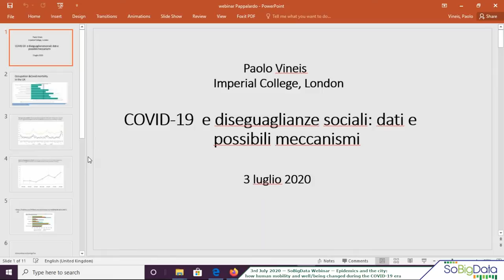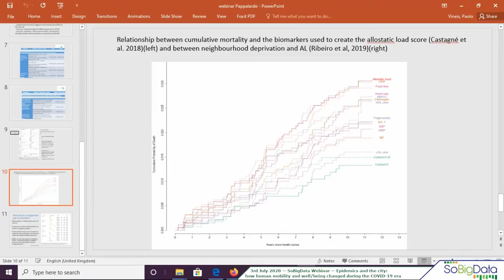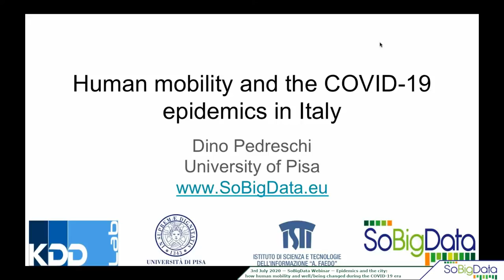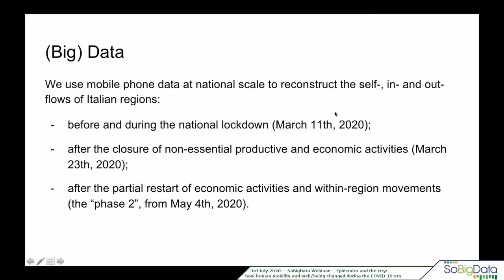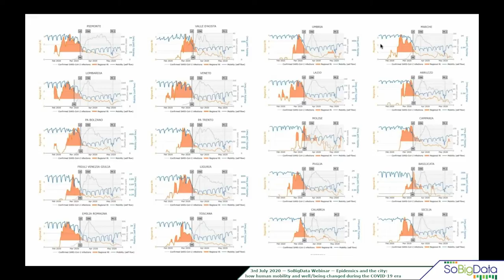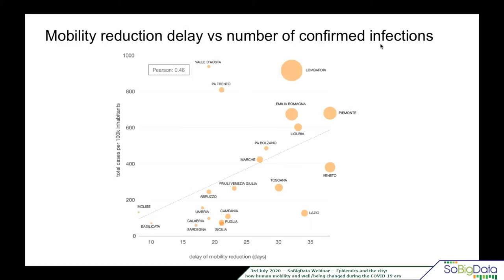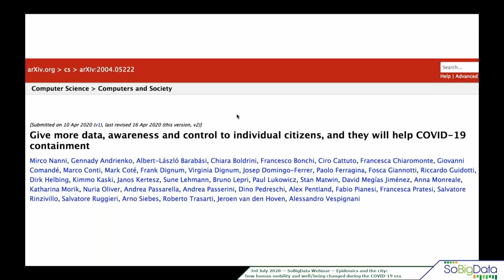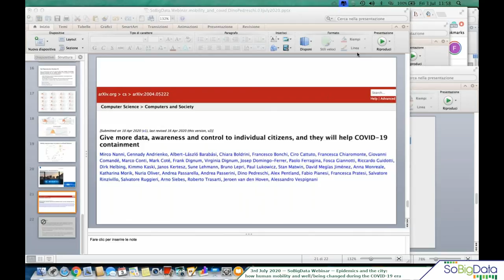03/07/2020 SoBigData Webinar - Epidemics and city: how mobility and well-being changed with COVID-19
SoBigData Webinar
Title: Epidemics and the city: how human mobility and well-being changed during the COVID-19 era
Speakers: Dino Pedreschi, University of Pisa and Paolo Vineis, Imperial College London

How did the COVID-19 epidemics change our mobility habits, and how did it impact on people’s well-being and on the virus transmissibility?

In the first webinar of the seminar series organized by SoBigData, we will address these questions, as well as many others, from the perspective of Data Science and Environmental Epidemiology.

Dino Pedreschi is Full Professor of Computer Science at the University of Pisa where is co-leading the KDD Lab and is Coordinator of the Data Science Ph.D.

Professor Paolo Vineis is Chair of Environmental Epidemiology at Imperial College, London and he leads the Exposome and Health theme of the MRC-PHE Centre for Environmentand Health at Imperial College.

Both speakers have been involved in the Task Forces nominated by the Italian Government for the Covid-19 emergency.
The webinar has been moderated by Angelo Facchini and Luca Pappalardo.